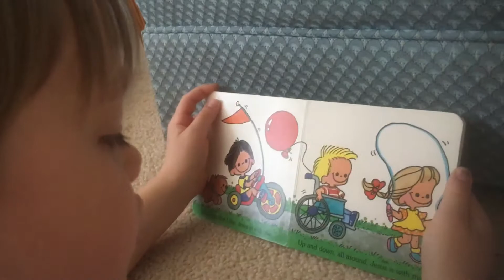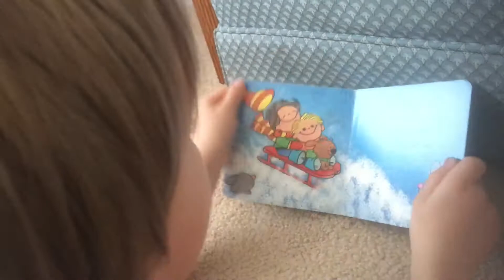Youth Book Reading; May 22, 2020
“Jesus is with Me”

Be blessed. Be a blessing.

CCLI#11419708
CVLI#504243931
GIA/One License#A-731914